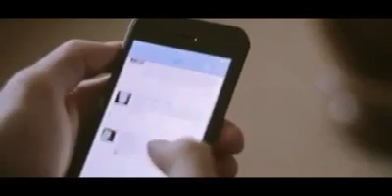هل هي برامج إتصال أجتماعي أم .. انفصال ؟!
قد تغير حياتك و تبدأ بالعمل على بناء علاقات أجتماعية صحيحة